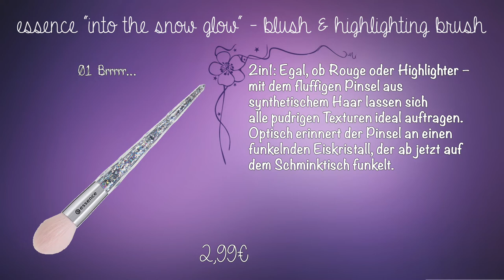essence into the snow glow Limited Edition Preview Ende Dezember 2018 bis Mitte Januar 2019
Details zur LE:

face & eye palette
Die Palette im traumhaften Winterdesign
sieht nicht nur bezaubernd
aus – sie ist mit 14 Lidschatten-Farben,
vier Rouge-Tönen und sechs Highlightern
auch ein echtes Multitalent.
Durch die sehr hohe Farbabgabe
lassen sich tolle Looks kreieren,
die sich dank der zarten Textur easy
verblenden lassen. Jetzt kann die
Xmas-Party kommen! 9,99 €.

glitter peel-off mask
Wenn es draußen kalt wird, sind gemütliche
Beauty-Abende und Me-Time genau das
Richtige! Dafür ist die Peel-Off-Glitzermaske
der ideale Begleiter. Sie macht die Haut
nicht nur wunderbar zart und geschmeidig,
sondern ist dank silberner Glitzerpartikel auch
ein echter Hingucker. Die Maske großzügig
auftragen, einwirken lassen und nach dem
Trocknen in einem Stück wieder abpeelen.
2,99€.

sparkly lip topper
Sparkle on im Winterwonderland! Der LipstickTopper
bedeckt die Lippen mit funkelnden,
bunten Glitzerpartikeln und kann alleine oder
über einem Lippenstift getragen werden.
Die Textur erinnert an einen Gloss und verschmilzt
mit den Lippen. 2,29 €.

sugar face scrub
Das Peeling, das in einem sanften Lila
glitzert und schimmert, peelt die Haut sanft
und sorgt für eine zarte, geschmeidige und
gereinigte Haut. So ist der Glow auch bei
kühlen Temperaturen immer on fleek. 2,99 €.

blush & highlighting brush
2in1: Egal, ob Rouge oder Highlighter – mit dem
fluffigen Pinsel aus synthetischem Haar lassen sich
alle pudrigen Texturen ideal auftragen. Optisch
erinnert der Pinsel an einen funkelnden Eiskristall,
der ab jetzt auf dem Schminktisch funkelt. 2,99 €.

eyeshadow blender brush
Mit diesem schönen Pinsel aus synthetischem Haar
lassen sich Lidschatten super auftragen und easy
verblenden. Dank der Glitzerpartikel im Stiel ist er
auch optisch voll im Trend. 1,49 €.

make-up bag
Wohin mit all den tollen Beauty-Essentials?
Wer endlich einmal alle Kosmetiklieblinge
an einem Ort sammeln möchte, greift zu
dieser coolen Make-up-Bag im Holo-Look.2,99 €.

set & glow fixing spray
Um auch in der kalten Jahreszeit
mit einem wunderschönen Teint
durch den Tag zu kommen, einfach
dieses zart duftende Spray auf das
fertige Winter-Make-up sprühen!
Feine Schimmerpartikel sorgen für
einen strahlenden Glow und ein
langanhaltendes Make-up.  2,99 €.

SOCIAL NETWORKS ⤵

oder

oder